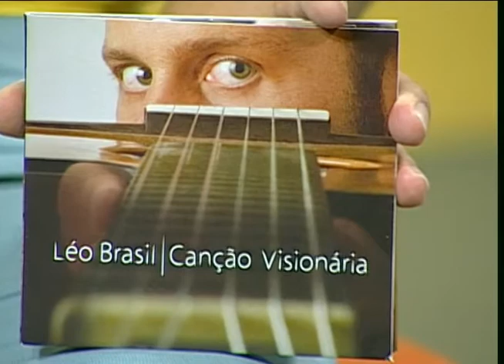ESPAÇO CULT - LEO BRASIL 01/11/2013 BL 02